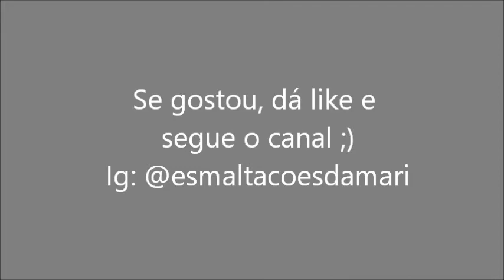Carimbada Colorida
Meu primeiro vídeo pro canal com uma técnica bem diferente de carimbada com várias cores. Eu adoro quando os esmaltes se misturam e outro tom é formado. Se gostou do vídeo dá um like e segue o canal ;)

Produtinhos usados:
-Esmalte TN5 (Esmaltes Bossa para Thassia Naves)
-Esmalte para carimbo Doce Rosa (Hits)
-Esmalte para carimbo Nuvem Azul (Hits)
-Plaquinha Born Pretty X05
-Carimbo Born Pretty XL Clear Stamper

Me encontrem também no instagram: @esmaltacoesdamari